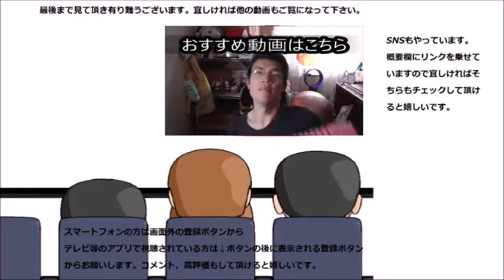ニンテンドースイッチ液晶画面保護フィルムを張り付けてみた でもこういうの苦手……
ニンテンドースイッチが久し振りに動画に登場！！これからしっかり守ってあげるからね。
贈り物は此方まで↓
〒153-0042